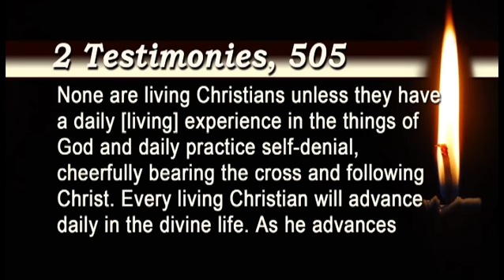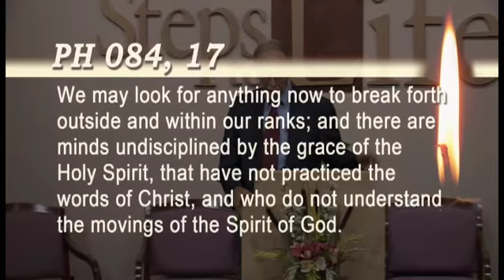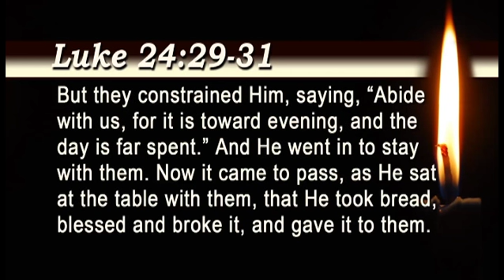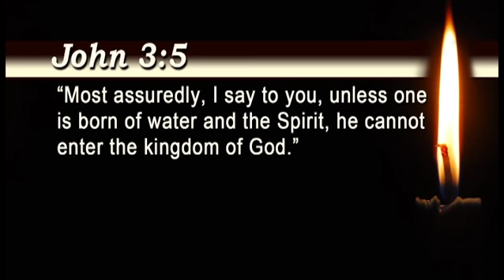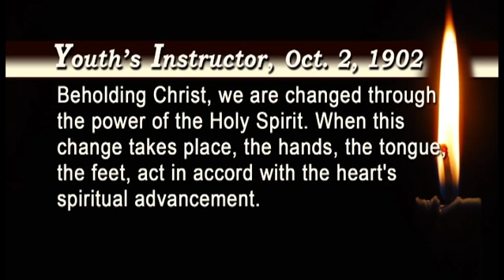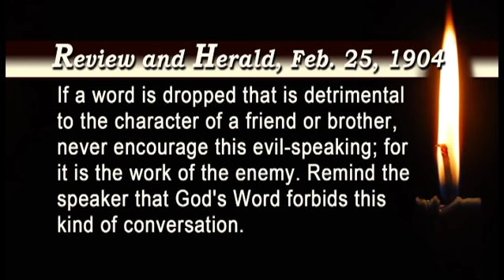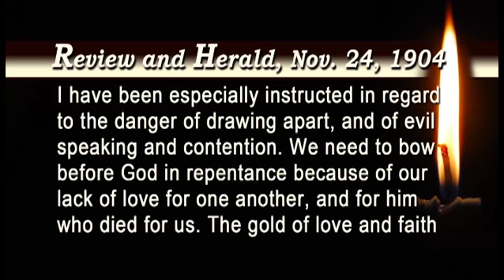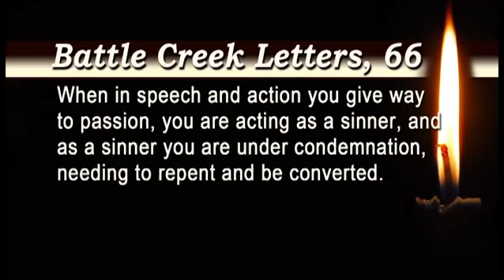Holy Fire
Sermon Subscription for March 23rd, 2019